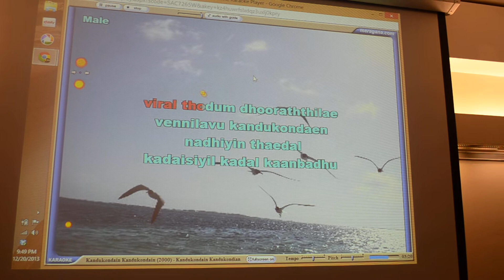Bollywood Karaoke Night - Tamil Song